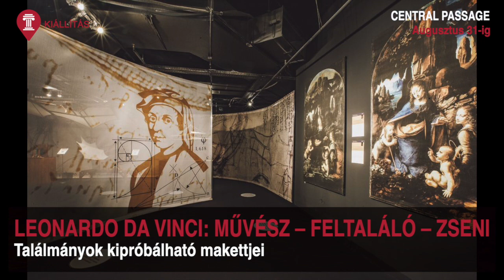Heti ajánló április 23-28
Kipróbálhatod Leonardo találmányait, ha lemaradtál a III. Richárdról, most bepótolhatod, és a legfontosabb: kiderül, hogy mi történt a csettintés után!